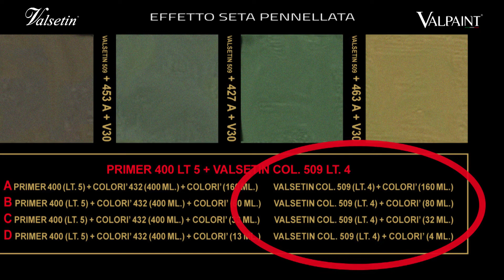VALSETIN VALPAINT - Effetto Seta Pennellata - Official Video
Video dell'applicazione del VALSETIN con Effetto Seta Pennellata